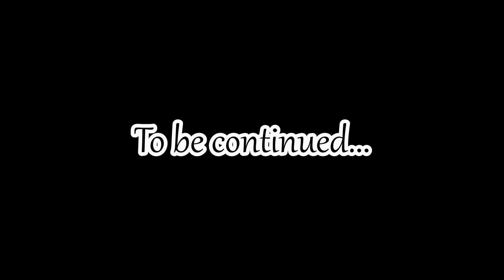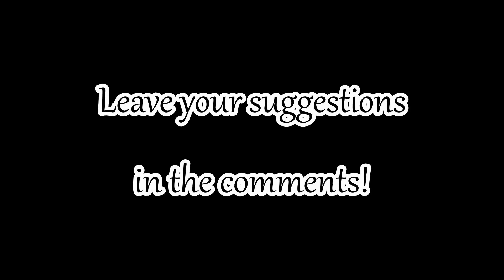Skyrim Battles - Lord Harkon vs Miraak 1/2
The lord of Volkihar Clan has been challenged by The First Dragonborn.